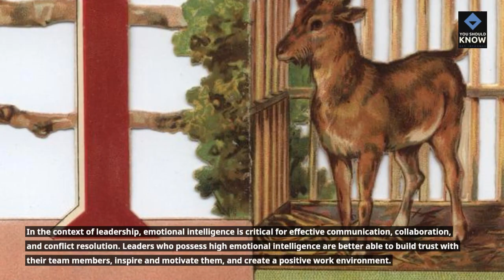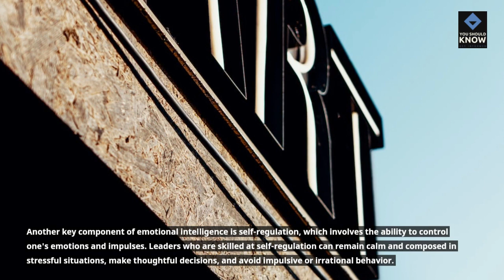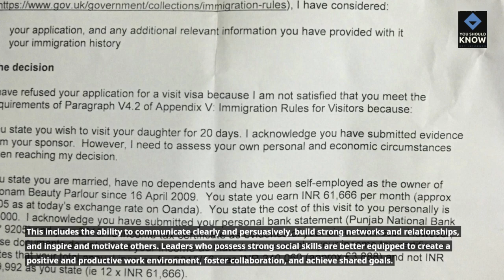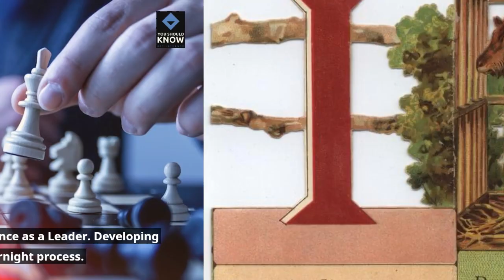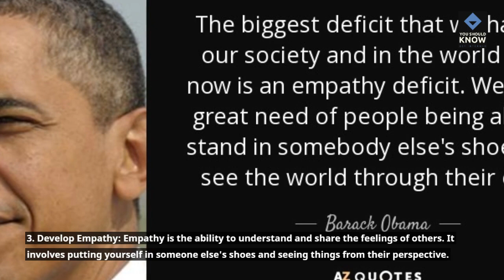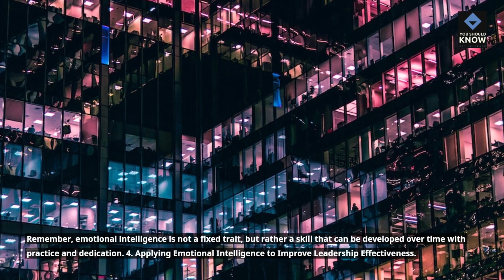Mastering Emotional Intelligence: A Guide to Effective Leadership Development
In today's fast-paced business world, effective leadership requires more than just technical skills and experience. Emotional intelligence is a crucial component of successful leadership, allowing leaders to connect with their team members on a deeper level and inspire them to achieve their goals. This article explores the key components of emotional intelligence and provides strategies for developing it as a leader. By applying these techniques, you can improve your leadership effectiveness and create a more positive work environment for your team. Whether you're a seasoned executive or just starting out in your career, this article offers valuable insights into the power of emotional intelligence in leadership.